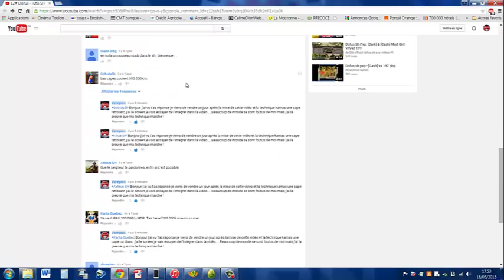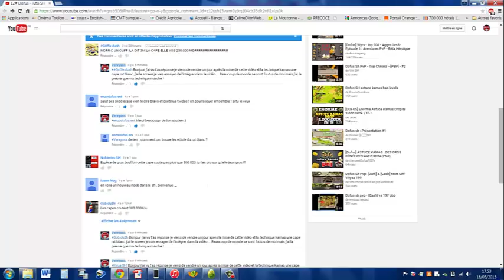Preuve que mon astuce kamas 12# MARCHE !!!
### Voila voila beaucoup d'entre vous se sont foutus de moi critiquant ma dernière technique kamas, par cette vidéo je vous prouve qu'elle marche !  ###